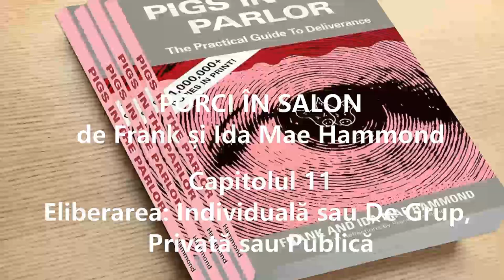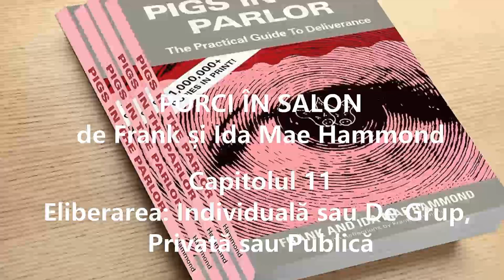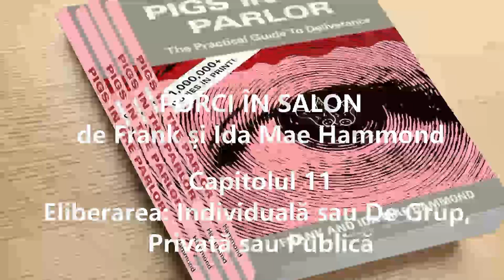PORCI ÎN SALON - CAPITOLUL 11 - ELIBERAREA: INDIVIDUALĂ SAU DE GRUP, PRIVATĂ SAU PUBLICĂ